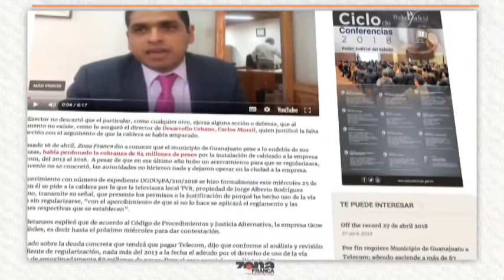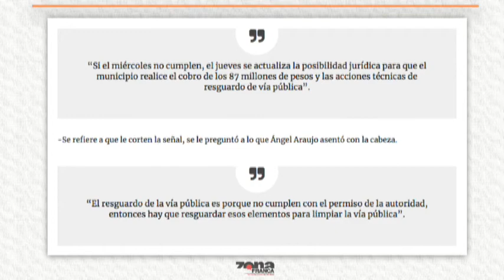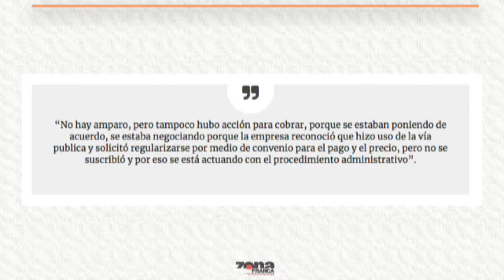Reporte de Tere Segura